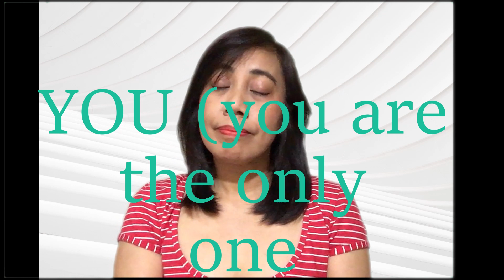you you are the only one by Albert West - cover by Jenny